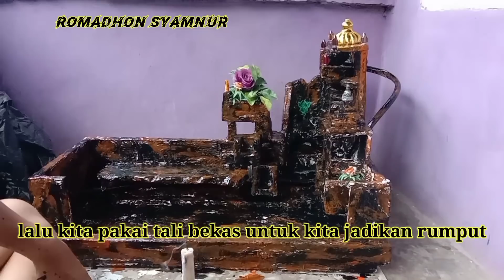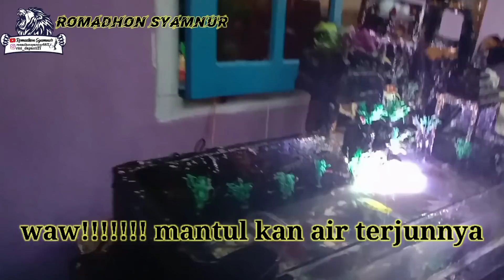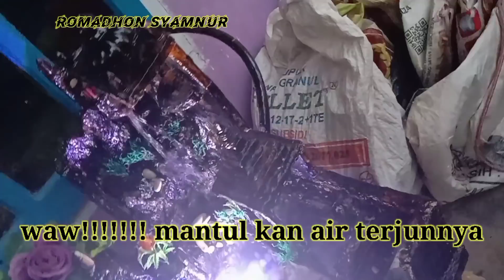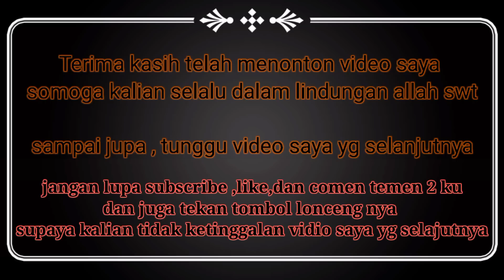#1 Cara Membuat Air Mancur Mini di Rumah dengan Styrofoam - Air Terjun Lanskap Mini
Jangan lupa tonton kawan ku Vidio Terbaru dari Saya!

Cara Membuat Air Mancur Mini di Rumah dengan Styrofoam - Air Terjun Lanskap Mini

Membuat pemandangan air terjun Akuarium mini Realistis dengan semen+Styrofoam yg bisa kita buat di rumah sebagai ide air terjun Akuarium air terjun dalam ruangan

Mungkin Anda sedang mencari ide bagaimana membangun akuarium air terjun+air mancur yang indah dan ingin membangun akuarium air terjun taman sederhana
Semoga Vidio ini bisa menjadi inspirasi cara membangun akuarium air terjun yg indah sangat mudah untuk mendekorasi rumah mu

Oke cara membuat akuarium air terjun di rumah + air mancur.
Selamat menonton dan semoga ber manfaat tentang cara membuat akuarium dengan bahan semen dan Styrofoam serta berbagai Vidio kreatif ide air terjun mini/ air mancur mini juga ada di cannel saya Romadhon Syamnur

Tentang Saya

Beri tahu saya pendapat anda di bagian komentar di bawah!
Terimakasih!!🙏🙏